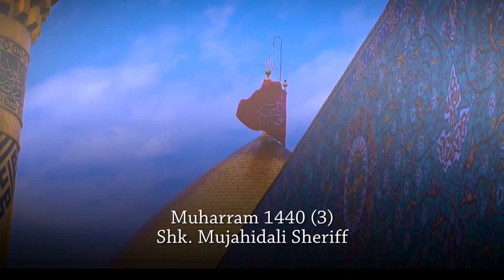03 Mujahidali Sheriff Muharram 1440